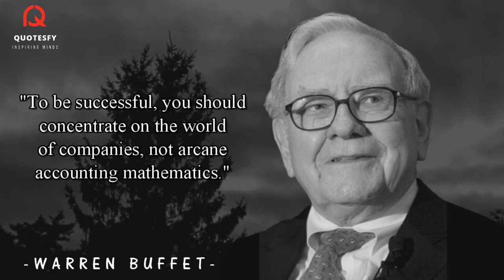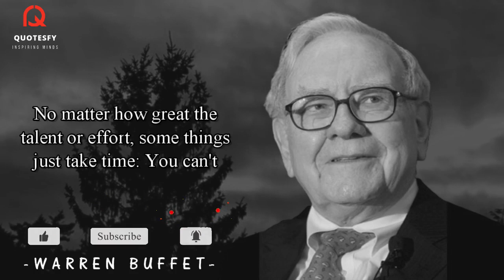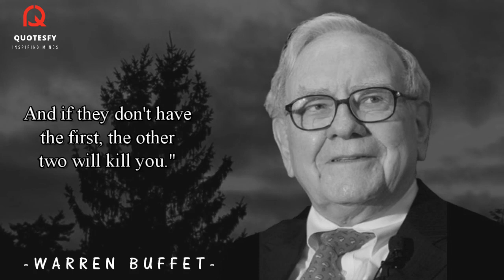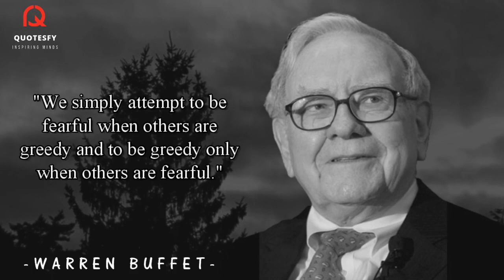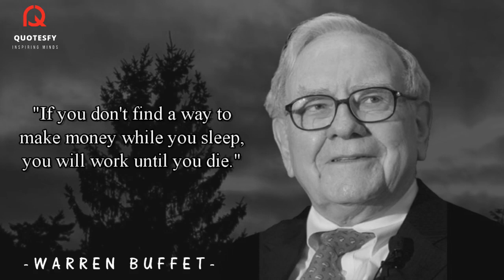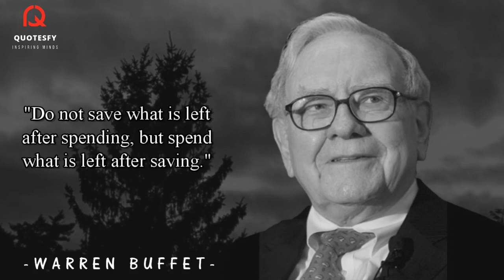Warren Buffet Quotes on Life ll Inspiring Quotes by Warren Buffet II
warren buffett quotes about life changing and success investing